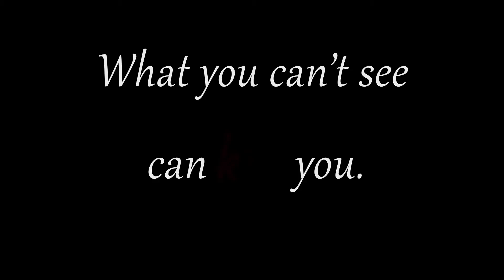The Visitor Book Trailer